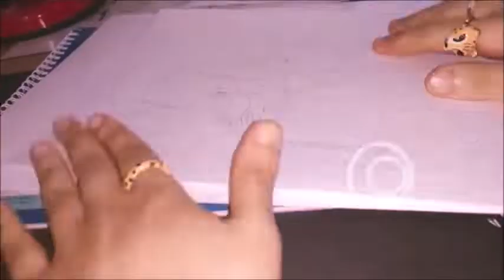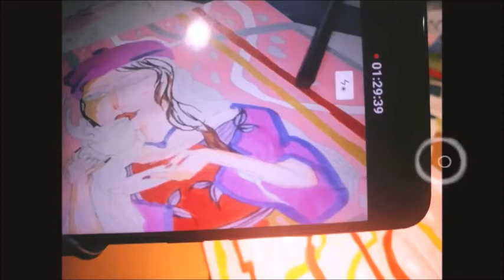, أدب نسوي , بعنوان السقوط شاهد للنهاية لفهم مفاهيم الحكاية الجزء 1 خزامي 23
الجزء الأول من الأدب النسوي ان شاء الله تعجبكم القصة مثل م عجبتني القصة و الرسمة